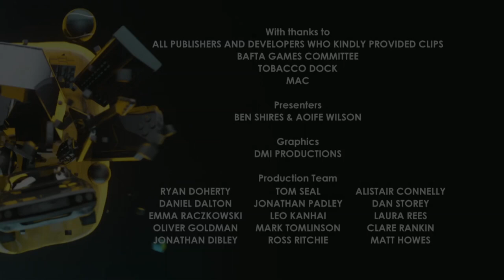Prison Architect wins Persistent Game | BAFTA Games Awards 2016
Prison Architect wins Persistent Game at the British Academy Games Awards in 2016.